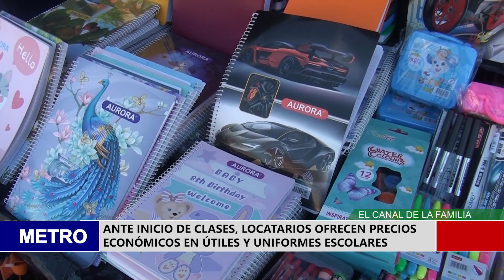ANTE INICIO DE CLASES, LOCATARIOS OFRECEN PRECIOS ECONÓMICOS EN ÚTILES Y UNIFORMES ESCOLARES